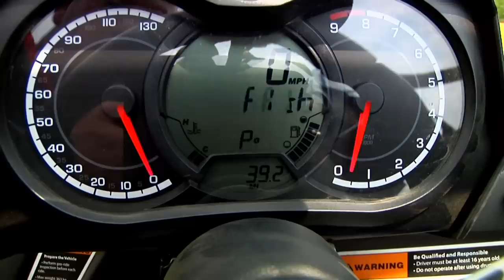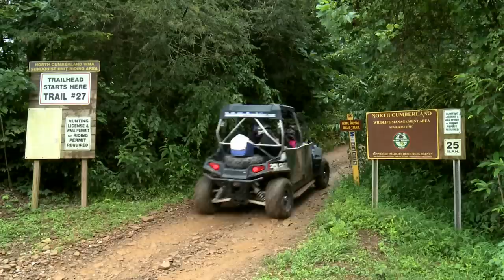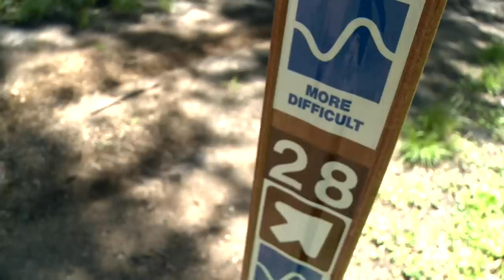Fisher's ATV World - Fish Fan’s Choice – Top 10 Countdown (FULL)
Fisher's ATV World - Fish Fan’s Choice – Top 10 Countdown

The Fish Fans have voted…and the results are in! Over the past few years Brian has had quite a ride from state to state and Fish Fans have been there every step of the way. So now it is their turn to decide what their favorite destination was. Tune in as we count down the top 10 Fisher’s ATV World episodes on our Fish Fan’s list.